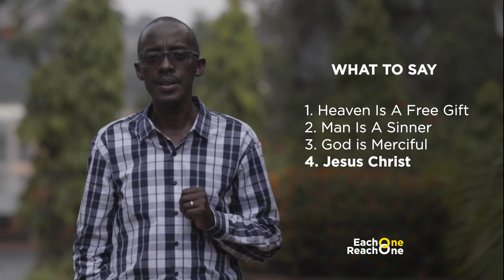How To Share Your Faith